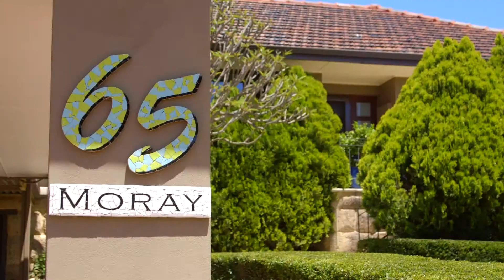Crib Creative presents 63 Moray Avenue Floreat